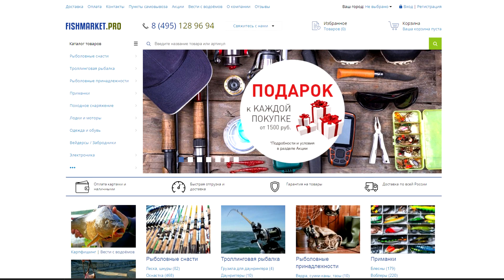Новый недорогой ультралайт! Тест по активному окуню! Микроджиг!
И